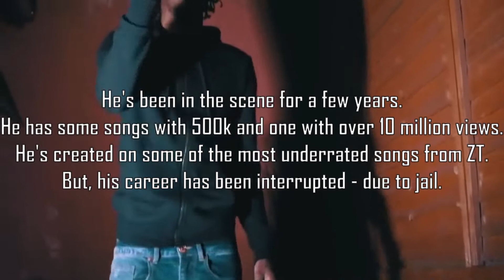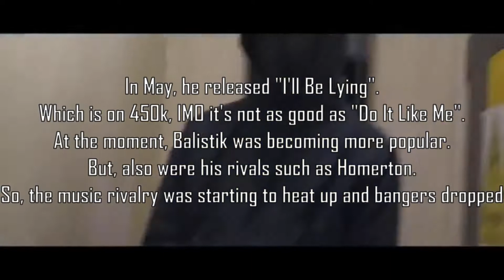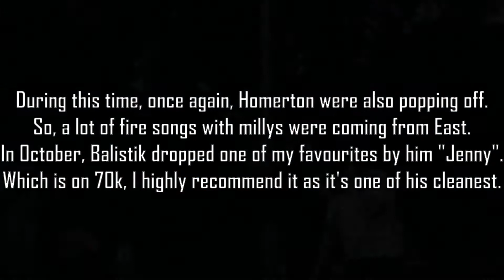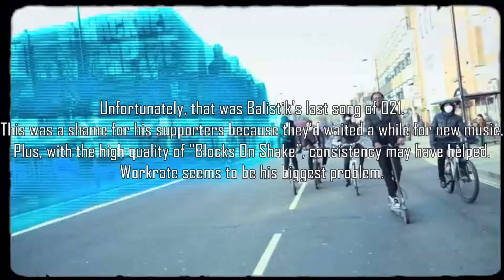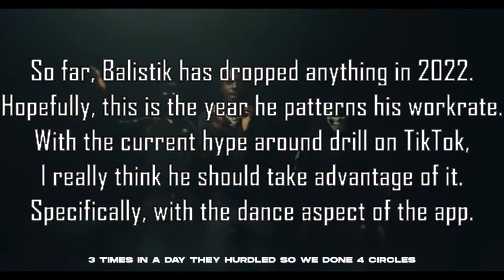The Rise of Balistik